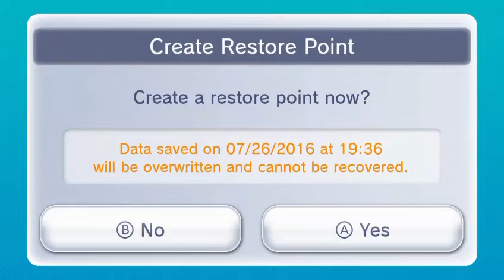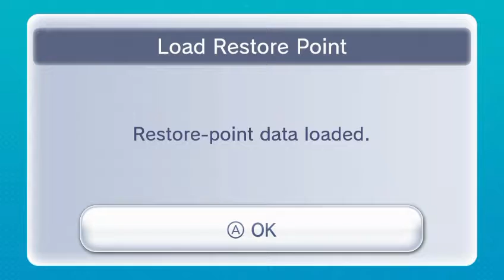Lets Play #1: Super Mario Bros. ®1985 World 7